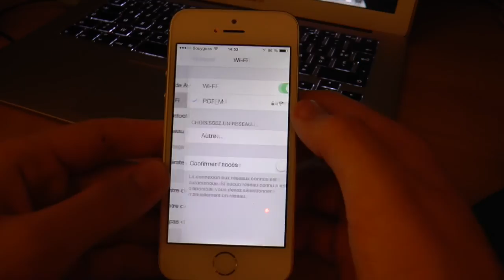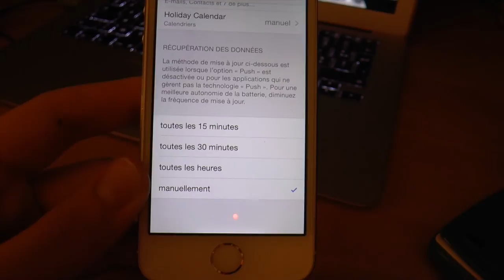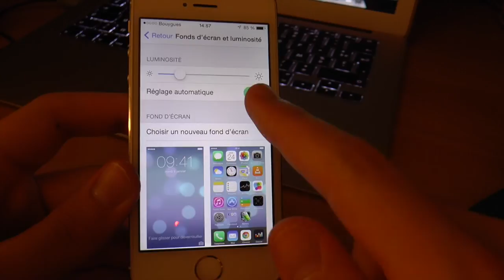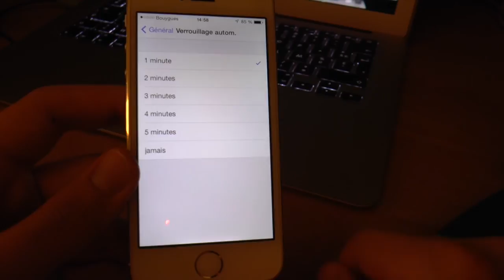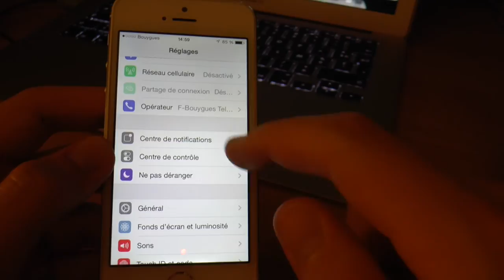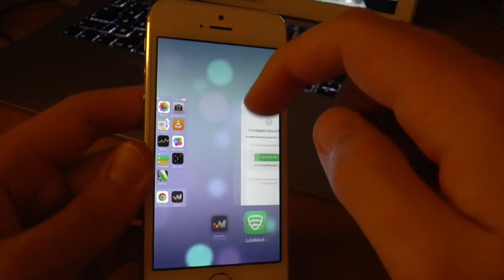PROLONGER LA BATTERIE DE SON TÉLÉPHONE ! [FACILE]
Dans cette vidéo je vous présente des astuces pour prolonger la batterie de votre téléphone, grâce à ça oubliez les problèmes de batterie faible, vous gardez le contrôle de votre téléphone.